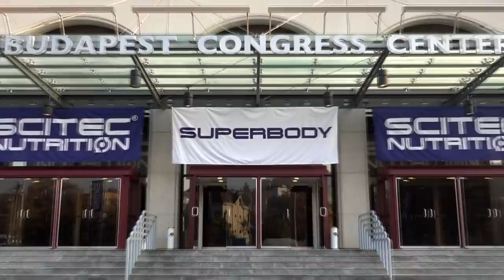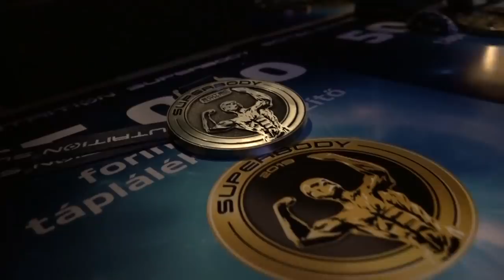SUPERBODY 2019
🏆 Lezajlott a 2019-es Superbody! 🏆
Hűen a hagyományokhoz, izgalmas versenyekkel, elképesztően felkészült versenyzőkkel és profi vendégpózolókkal.
▶Nézzétek meg összefoglaló videónkat, amiben Salamon Dia, Kathi Béla és Bohos Kornél elemzi a versenyen látottakat.